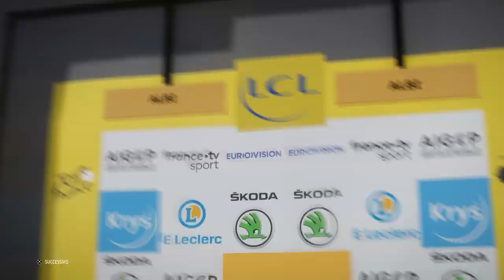"RELAX"""-Tour de France 2019 ITA-#10